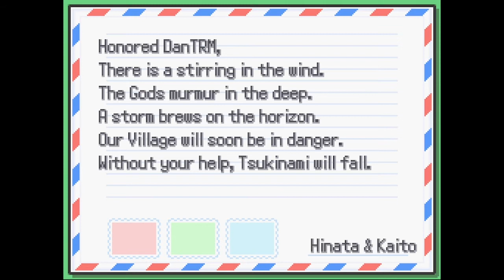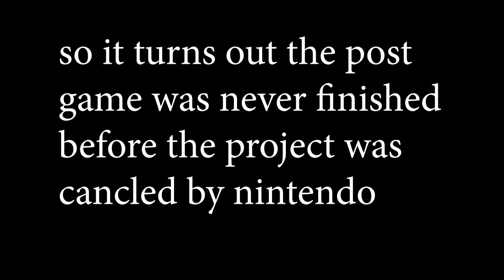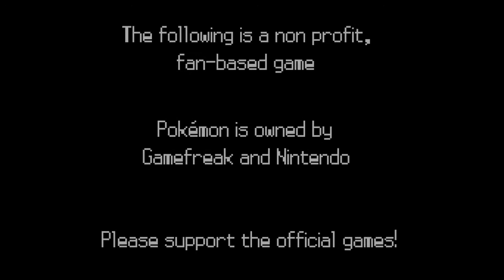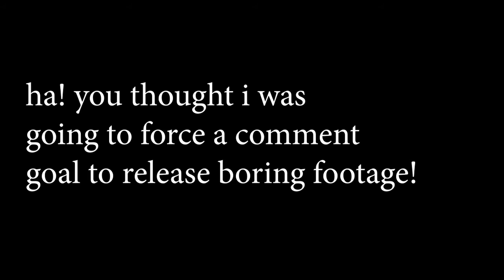capturing legendaries and becoming the champion correctly/ pokemon urainium part 24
this is the last episode of pokemon urainium

TIMESTAMPS:

00:00 intro
08:23 catching actan!
37:38 catching lathan!
1:09:32 championship site!
2:03:35 outro